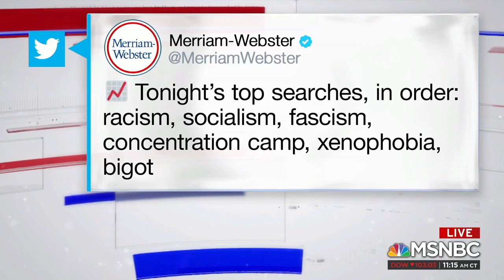MSNBC's Andrea Mitchell: None of the Congresswomen Attacked By Trump Are Socialists